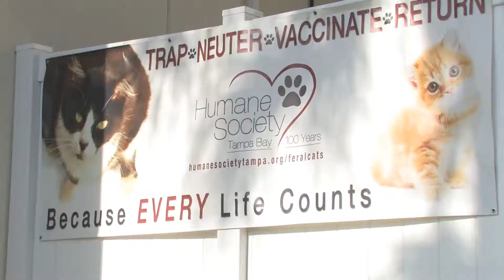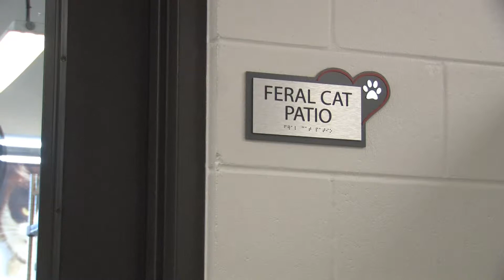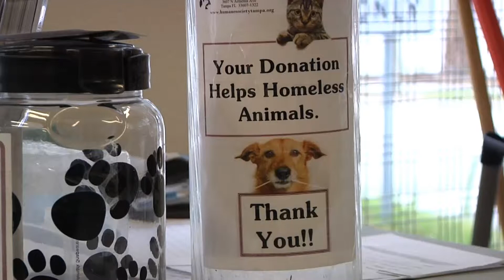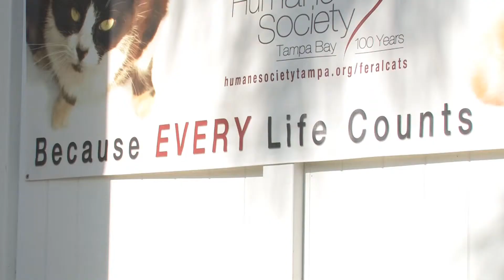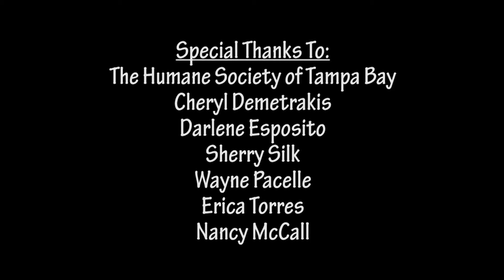Feral Cat Monday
Dominique Benjamin final Documentary Project